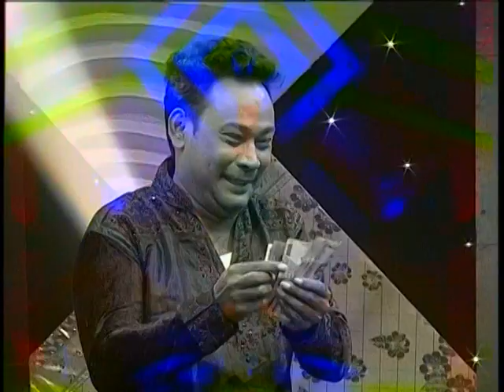kalantor tv programme